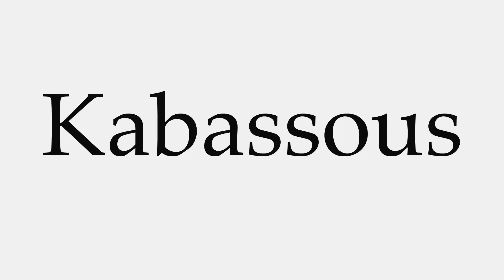How to Pronounce Kabassous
This video shows you how to pronounce Kabassous